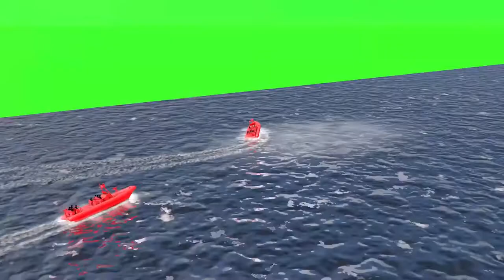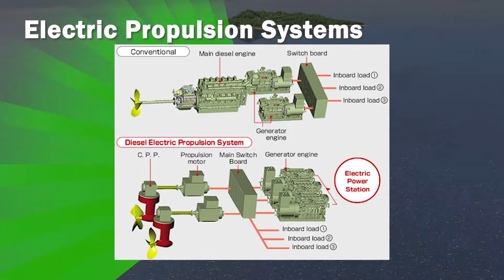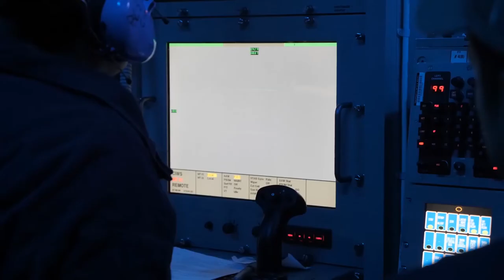China Develop World’s ‘Most Powerful’ Warship Radar | Super Radar For PLA Navy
China is building the most powerful warship radar on record: scientists

Peer-reviewed paper says Earth’s curve can affect the line of sight but boost in capability could give PLA major advantage

New-generation system can suppress adversaries with output power peaking at 30 megawatts, the researchers said

Chinese scientists have revealed that construction has begun of a radar system that could shift the balance of naval power in the world’s oceans with its ability to detect incoming missiles from thousands of kilometres away.
A Chinese military vessel equipped with the radar would be able to detect a ballistic missile from up to 4,500km (2,800 miles) away – about the distance from southern China to northern Australia, according to scientists involved in the project.
The radar can also track multiple targets within 3,500km, or about the distance to Guam, the researchers said, in a peer-reviewed paper published on May 31 by the Chinese-language journal Electric Machines and Control.
The team of scientists and engineers, led by associate professor Sun Donyang from the Harbin University of Science and Technology, said the radar is suitable for installation on new Chinese warships, with the first system already in construction.

While the line of sight can be affected by the Earth’s curve, the unprecedented boost in search and tracking capabilities could give the PLA Navy a major advantage, the researchers said.
Radars in most military vessels have a working range of a few hundred kilometres, limited by the immense power required to extend their capability. The researchers said they overcame the problem, making the system suitable for newer ships with electric propulsion systems.